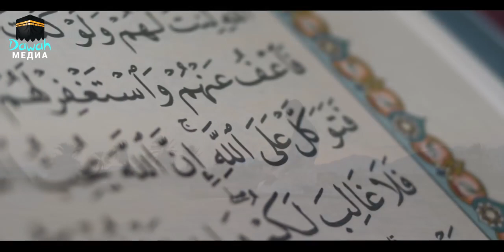ВЫ УВИДИТЕ ЭТО ЧЕРЕЗ НЕСКОЛЬКО МГНОВЕНИЙ ПОСЛЕ СМЕРТИ !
Когда мы умрем, наше тело положат в могилу, мы услышим как люди уходят с нашей могилы после, и наша душа отправится в путешествие в загробный мир, под названием Барзах. Там же и начнется спрос 3 вопрос от двух ангелов, которых зовут Мункар и Накир.

Мир полон знамений для верующих, и этот канал будет посвящен призыву людей в Ислам и доказывания, что Ислам истина, а Коран неискаженное слово Аллаха свят он и велик, посредством разума и современной науки с позволения Аллаха.